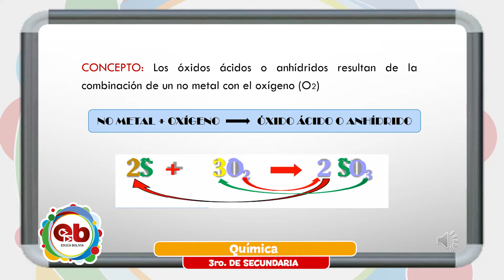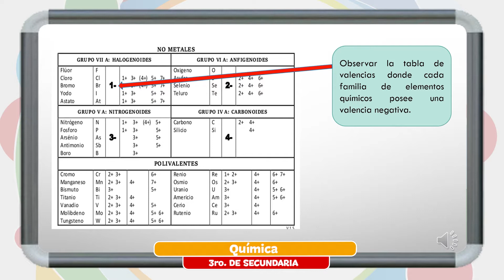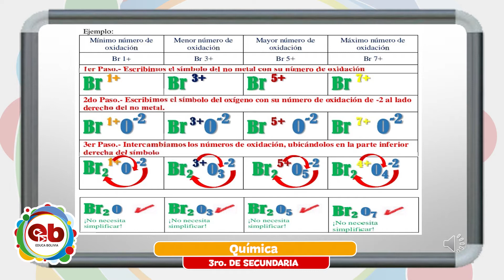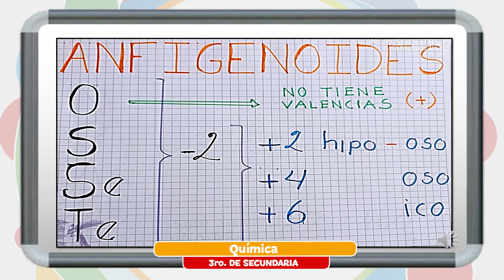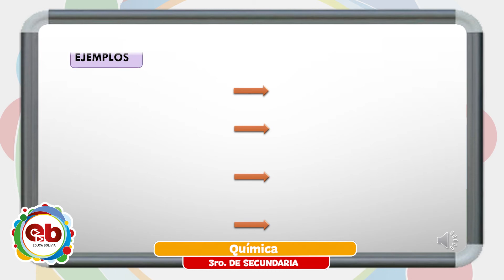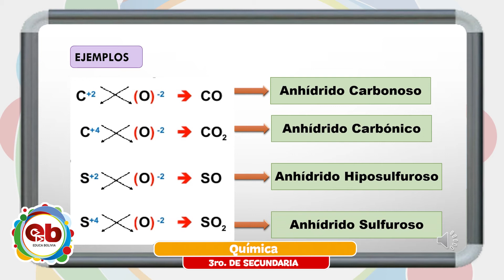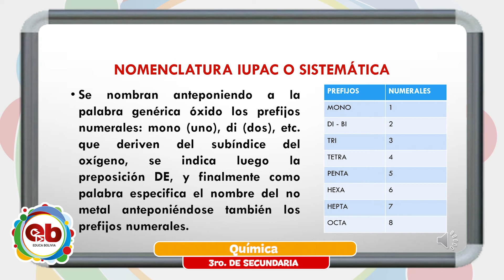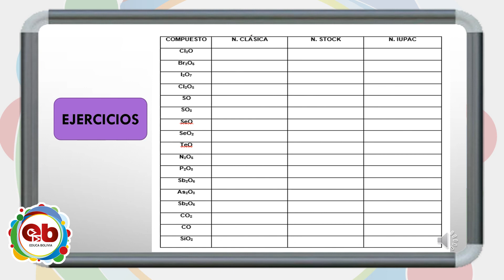3er Año de Educación Secundaria Comunitaria Productiva – Química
3er Año de Educación Secundaria Comunitaria Productiva – Química
“Anhídridos” con el Maestro Ivan Laura
Clase jueves, 11 de febrero de 2021.